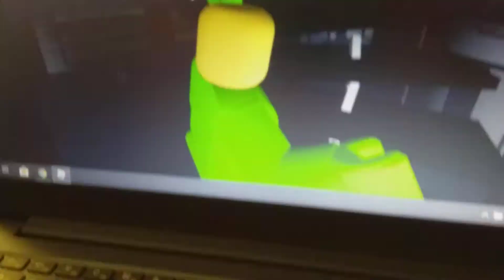I beat psycho! I escaped his house!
I escaped psycho!